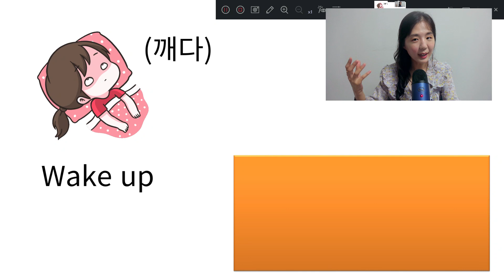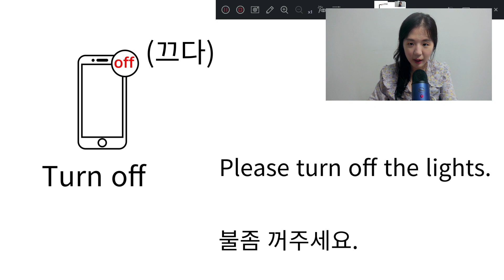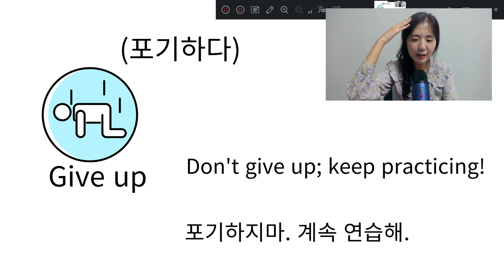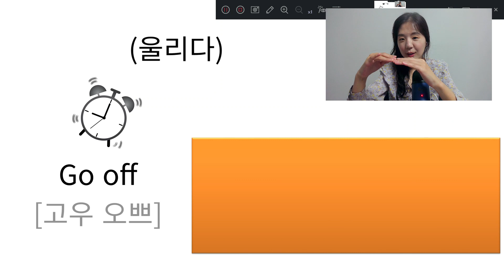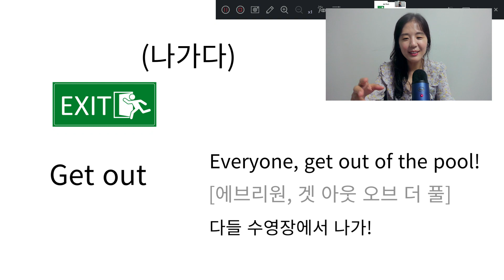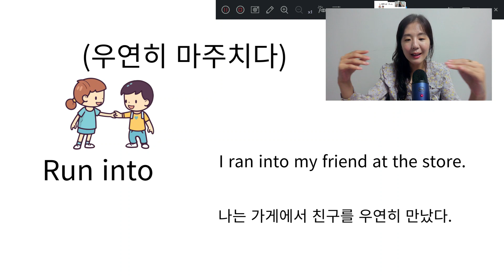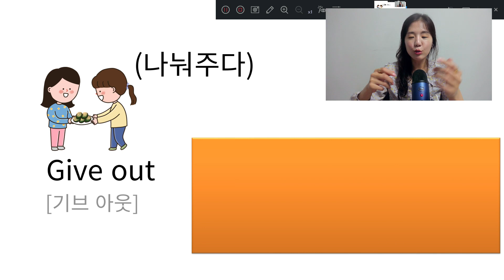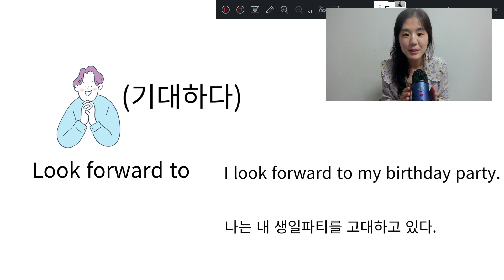필수 구동사 50개, 왕초보라면 이건 진짜 꼭 알아야 합니다.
필수구동사 50개
까페 회원가입후 가입인사만 남기면 자료 다운로드 가능합니다.

저서
1) 하루10분 하브루타 엄마표영어